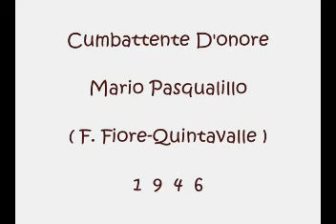Cumbattente D'onore - Mario Pasqualillo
F.Fiore -Quintavalle 1946